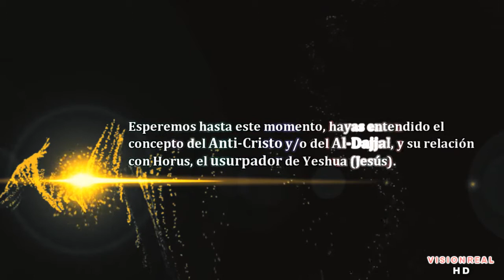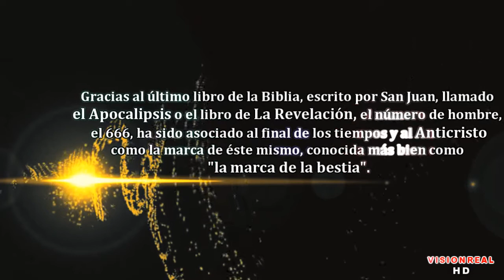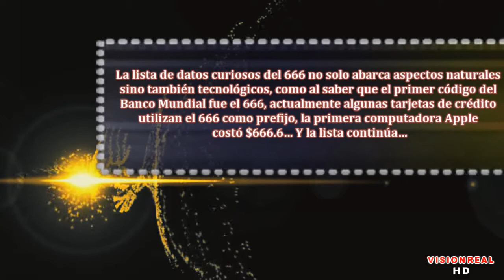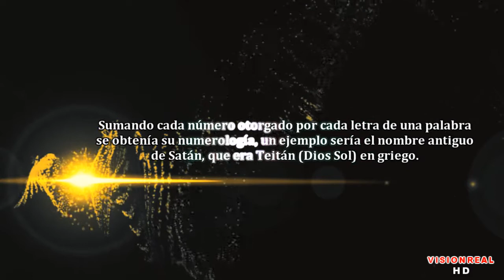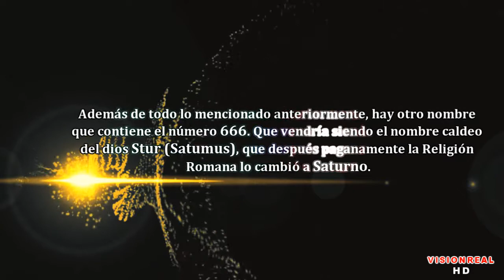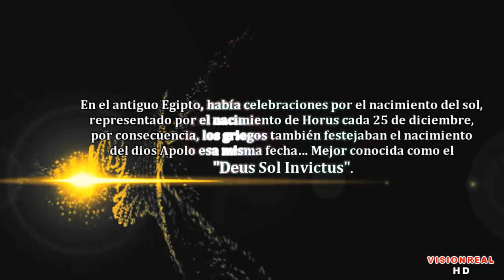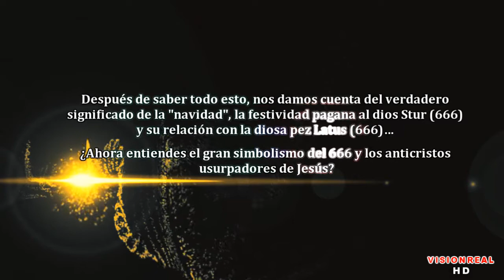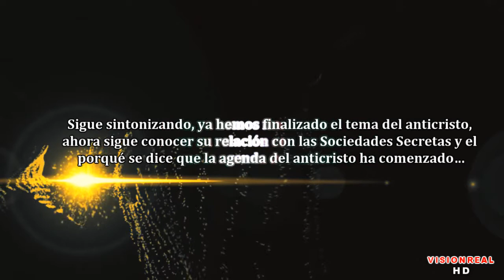Bienvenido a la realidad 22